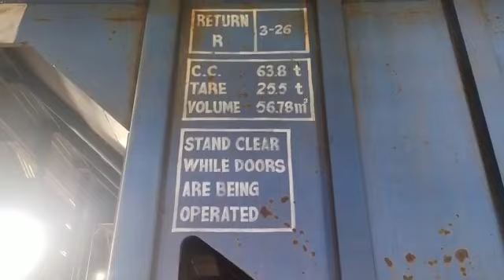CHP COAL UNLOADING IN TRACK HOPPER, BOBRn RACK